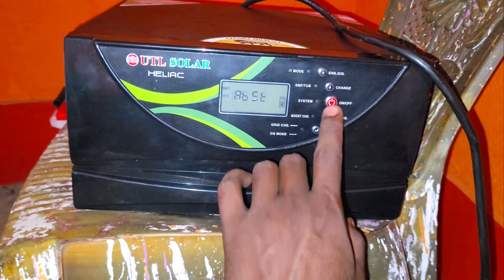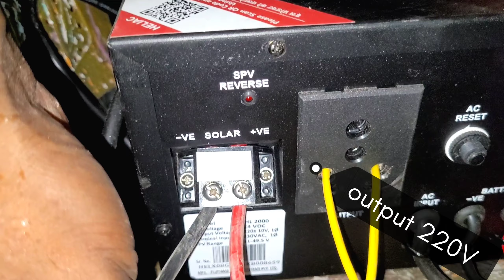solar panel System for home || solar inverter installation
solar panel Systemfor home || solar inverter installation|| solar inverter for home

eastman solar inverter
luminous solar
eastman solar panel
Loom solar panel
solar battery
solar installation for home
solar inverter
solar inverter battery
eastman solar inverter
solar battery
solar inverter
eastman battery
eastman solar inverter battery
eastman solar panel
best solar invertereastman solar inverter
eastman solar panel